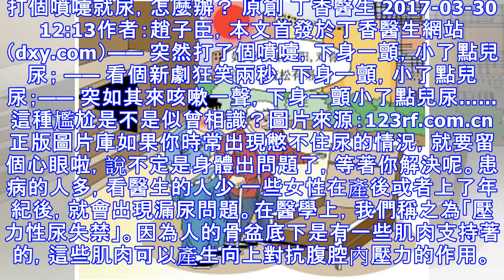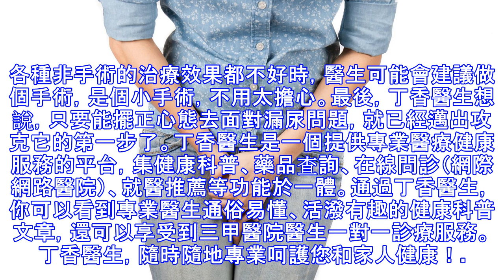打個噴嚏就謝尿，怎麼辦？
打個噴嚏就尿，怎麼辦？ 原創 丁香醫生 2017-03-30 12:13作者：趙子臣，本文首發於丁香醫生網站（dxy.com）—— 突然打了個噴嚏，下身一顫，小了點兒尿； —— 看個新劇狂笑兩秒，下身一顫，小了點兒尿；—— 突如其來咳嗽一聲，下身一顫小了點兒尿……這種尷尬是不是似曾相識？圖片來源：123rf.com.cn 正版圖片庫如果你時常出現憋不住尿的情況，就要留個心眼啦，說不定是身體出問題了，等著你解決呢。患病的人多，看醫生的人少 一些女性在產後或者上了年紀後，就會出現漏尿問題。在醫學上，我們稱之為「壓力性尿失禁」。因為人的骨盆底下是有一些肌肉支持著的，這些肌肉可以產生向上對抗腹腔內壓力的作用。當這些支持作用減弱時，向下的壓力失去對抗，尿道開放，尿也就趁機溜出來了。出現憋不住尿的情況以後，很多人礙於面子，或者認為這根本不是病，只是上了年紀都有的問題，也就不會主動選擇去醫院。 圖片來源：nedenolur哪些人更容易出現這種情況呢？一般來說主要和這 6 個原因有關係：年齡：高發年齡為 45～55 歲；慢性病：比如患有慢性肺部疾病、糖尿病等；生育：生育次數多、生育年齡大、經分娩等；盆腔臟器脫垂：膀胱、子宮、直腸等盆腔臟器脫垂；肥胖：除了影響身材，還可能控制不住「尿意」；遺傳：這個真的沒辦法……漏尿是件大事 你會不會覺得，不過是憋不住尿嘛……也不是什麼大事兒。事實還真不是這樣的。被...